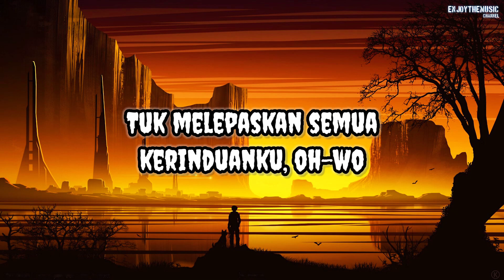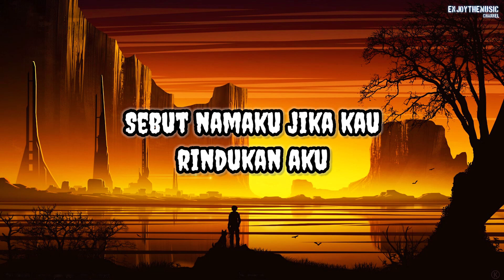Stinky - Mungkinkah | Lirik Lagu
Stinky - Mungkinkah

Lirik | Lyrics